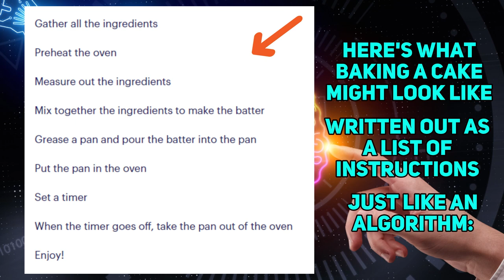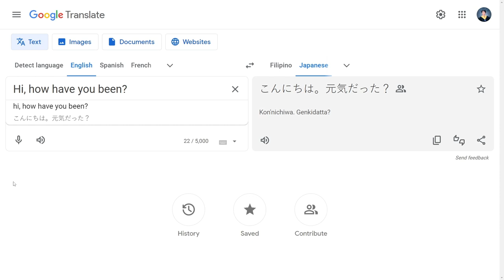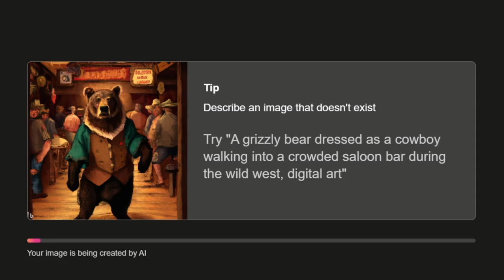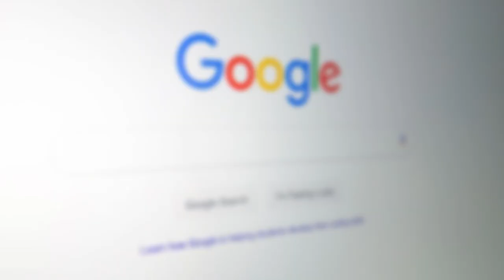🔥Tech Wars Initiated: Traditional Computing VS Machine Leaning VS Generative AI🔥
Get ready for a technological showdown as we explore the dynamic realms of Traditional Computing, Machine Learning, and Generative AI! 🚀 In this video, we delve deep into the comparison of Traditional Computing vs Machine Learning vs Generative AI, unraveling their secrets and applications. Join us on this epic journey of discovery! 🌐

⬇️ If you are looking to get help with Software Development!

Every Elon Musk, Warren Buffet, Bill Gates, and Steve Jobs all started out as just people with ideas, and ideas are easy to come by. The real magic happens in the way you think, the ways you work, and the teams you build. This is what we talk about in this channel and I share my failings and successes.

Hard work is the only way to get ahead. But you have to do it the right way. In todays world, your business, your brand and your online presence - all go hand in hand!

Entrepreneurs who are successful always give everything they do their all -  yet it has to be done the right way. If you know you're doing your best but you are not getting the results  - it could just be your mindset.